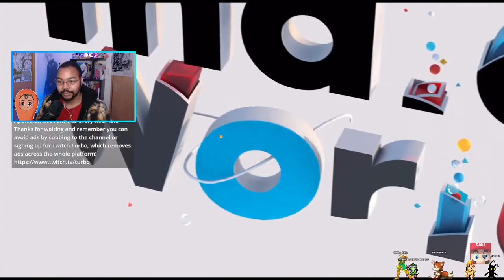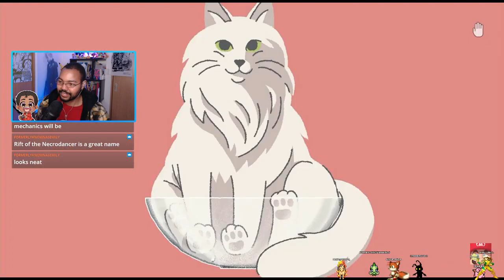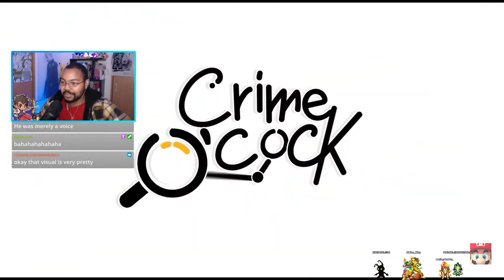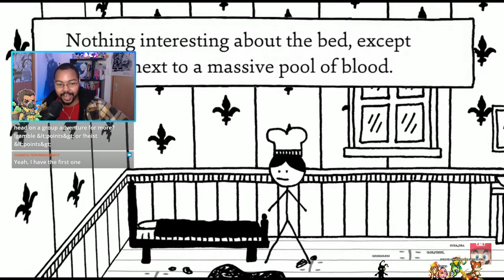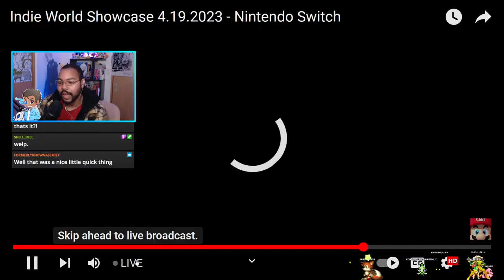Every Indie Game Announced at Nintendo's Indie World Showcase! 4.19.2023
Nintendo Indie World showcased a ton of international indie titles within the short 20 mins they had. I really enjoyed the announcements of NecroDancer, Blasphemous 2, and Bomb Rush Cyberfunk, and some more chill games as well! What titles did you enjoy seeing!